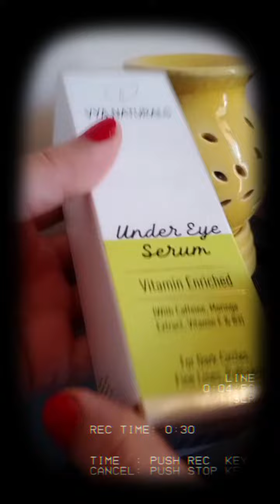VYA NATURALS under eye 👀 serum vitamin enriched ( fhor dark circles fine lines , and puffiness )